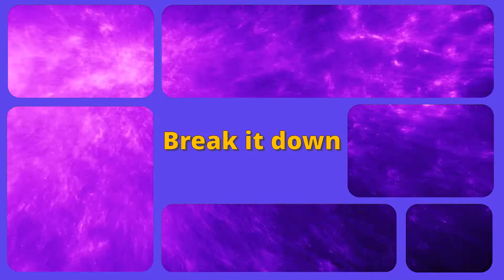ZOAX - Break It Down : le clip !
Label Copy: SOABEL (Belgium)
Sound ISRC: BE-2KI-23-00005
Vidéo ISRC: BE-2KI-23-90004
Producer: ZOAX
Arrangement/mixing and mastering by Fresh Sly